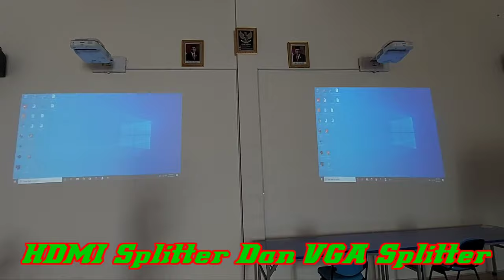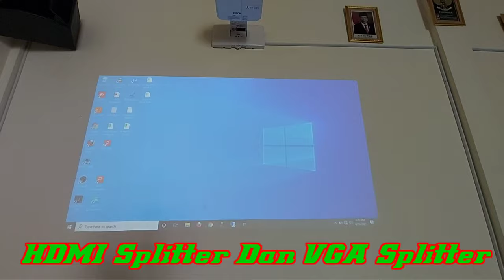INSTALLATION PROJECTOR ULTRA SHORT THROW EPSON EB 685W WXGA, 3500 LUMENS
Semoga Bermanfaat